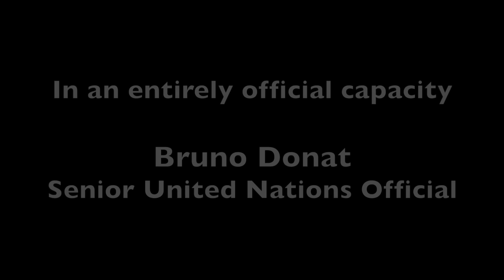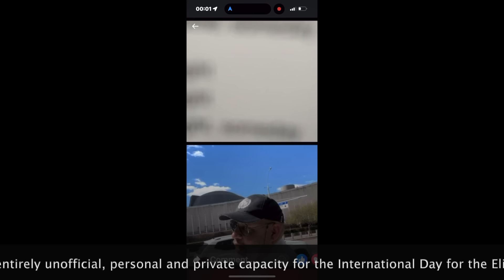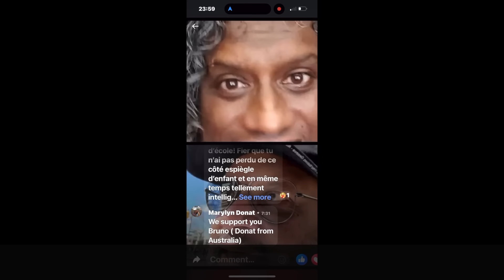We shall overcome - International Day for the Elimination of Racial Discrimination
With much appreciation to my cousin Reuben Pillay who from Mauritius had invited me to do that Facebook call with family and friends and to Andrea von Siebenthal who kept me company and held phones to film. Shortly after being discharged from the hospital, I was back in the streets of New York City with another message of peace and hope, done in an entirely unofficial, personal and private capacity to mark the International Day for the Elimination of Racial DIscrimination.

I take this opportunity to thank the several family, friends, colleagues, complete strangers who have encouraged and supported me over these past months for my peace advocacy initiatives as well as, inter alia, my private doctors, UN Medical, UNOG Security and Safety Services and the Switzerland Police Diplomatic Protection. Salaam, Shalom, Peace.

I had traveled from Geneva to New York this past weekend to continue my unofficial, quasi-SILENT, no-frills, hunger strike that I had started on 1 March 2024 in Geneva to further support innocent boys and girls of Palestine - those who were killed and those alive still in dire conditions mostly of Gaza. A special thought for the innocent children of Israel who were killed and injured on 7 October 2023.

Unfortunately, on 19 March I had to stop the hunger strike as I was taken to the hospital for other matters while the advocacy continues in other creative ways.

Allow me to repeat, I know the oath of office I signed, I know the UN Charter, of the human rights, humanitarian principles and norms that the UN stands for. I am an international civil servant 24 hours a day, 7 days a week, and know the integrity, independence and impartiality that are required by that status.

I also know that my personal views and convictions, remain inviolable, especially when these views and convictions positively affect my official duties or the interests of the United Nations. I am a steadfast supporter of the United Nations stance on what’s going on around Palestine. I support the brave stance of the Secretary-General Antonio Guterres.

And I have taken some very difficult, brave and ethical decisions unreservedly in the best interests of the United Nations in line with its applicable rules and regulations as well as the its norms and principles, and inspired by the UN Charter.

Palestinian boys and girls continue to encounter unacceptable obstacles facing marginalization, injustice, and discrimination, while the persistent violence against them disgraces humanity. Protecting them is an absolute priority. And, to repeat, targeting innocent Palestinian boys and girls constitute a serious violation of International Humanitarian Law!

May the souls of all who died recently in the West Bank, Gaza, Palestine and the region continue to rest in peace. And may the bereaved families, loved ones, friends, communities find some form of comfort and peace.

Salaam, Shalom, Peace.

Mr. Bruno Donat is mindful at all times of his rights and duties as international civil servant which require that he acts independently and impartially. He makes every effort to frame any public communications including through the personal use of social media, in a manner that is consistent with the position of the United Nations Organization and the statements of its Secretary-General.

The views expressed in this video do not necessarily represent those of the United Nations or its Member States.